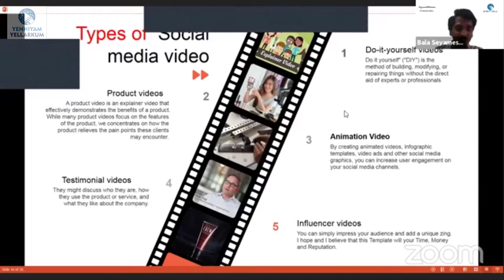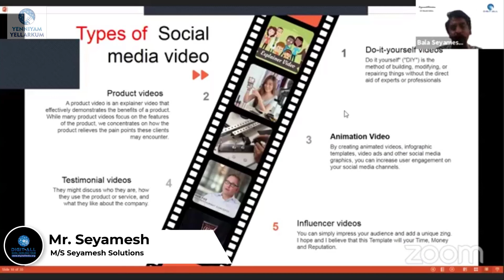சோசியல் மீடியாவில் இந்த மாதிரியான வீடியோக்களை பதிவேற்றுங்கள் கைமேல் பலன் கிடைக்கும் ? | DigtAll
டிஜிட்டல்னா இனி டிஜிட்ஆல் தான் JoinDigitAll​